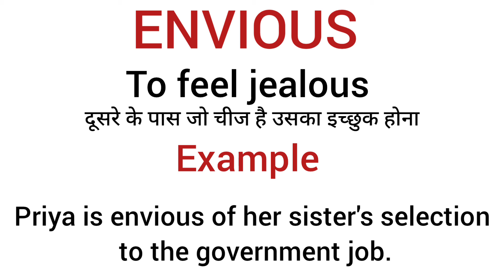Envious meaning in hindi| envious ka matlab kya hota hai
explanation of envious
description of envious
daily word meaning
vocabulary
envious ka matlab kya hota hai